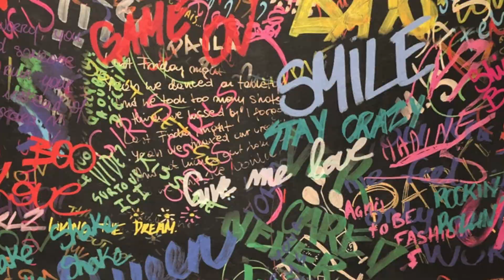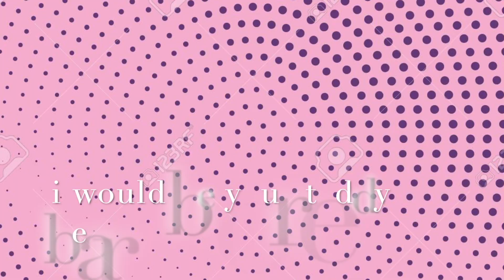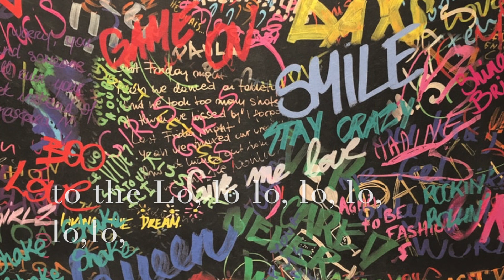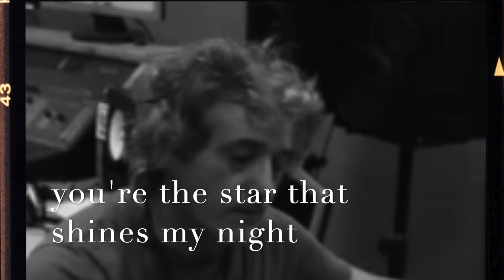Hoochie Koochie girl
You have to surrender to love when it comes to a Hoochie Koochie girl